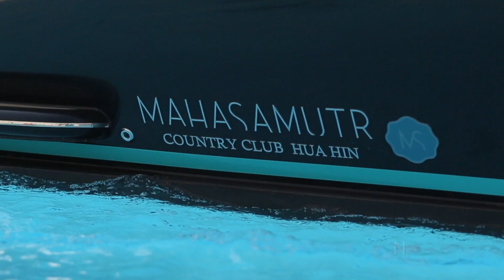The Sound of MahaSamutr - The Making Of 15S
“The Sound of MahaSamutr” ปาร์ตี้สุดหรูริม “มหาสมุทร ลากูน หัวหิน” ทะเลสาบและหาดทรายส่วนตัวที่ใหญ่ที่สุดในเอเชีย วันที่ 20 ก.พ.59

"The Sound of MahaSamutr", the event of the year at MahaSamutr Hua Hin on this coming Feb 20!